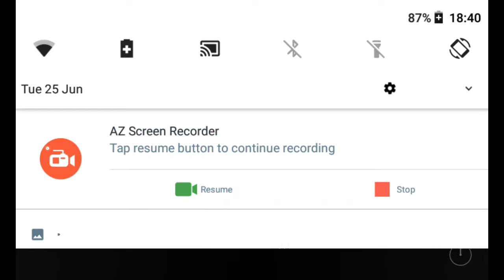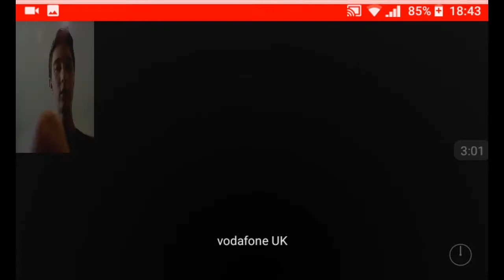You will die in 5: 4/20 mode and 10/20 mode Five Nights at Feddys 2 custom night